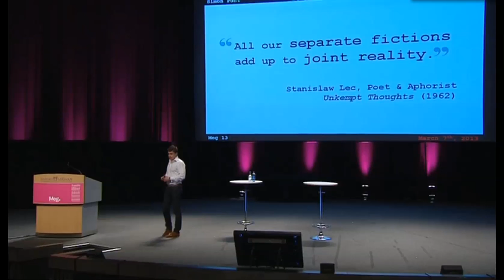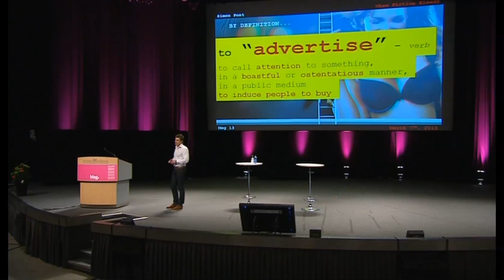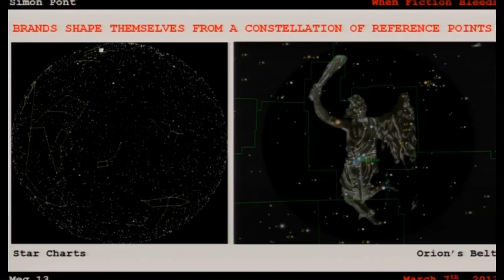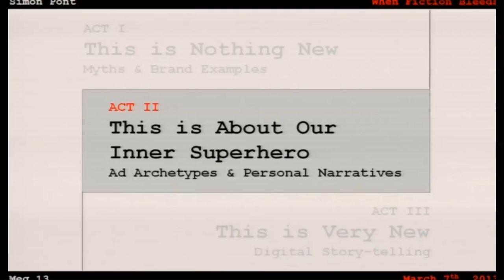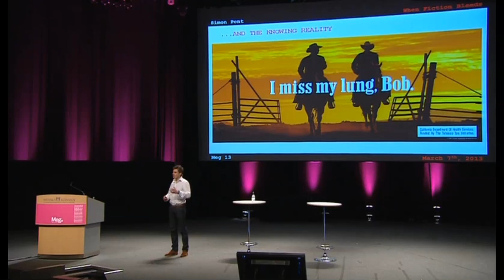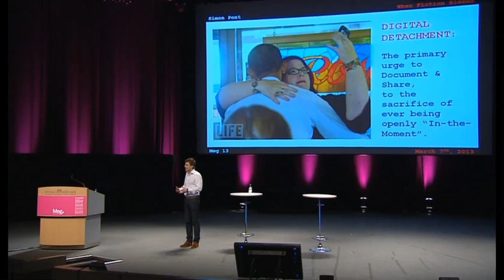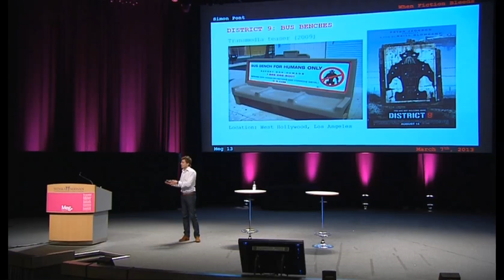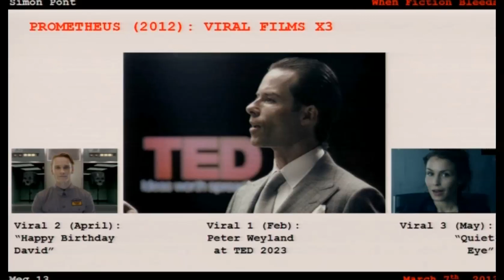Simon Pont @ Meg13 - 'When Fiction Bleeds'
Simon Pont's opening keynote at Meg13, Gothenburg, on March 7th 2013.

Over the last few years, 'story' has become an increasingly fashionable reference point within marketing circles. Until recently it has been a case of more said than better told. But story-tellers and brand-builders are now getting into their Transmedia stride. They are  picking up the gauntlet of theory, and they are crashing it into the jaw of our imagination, The digital age is giving us new means by which to create fiction, and to bleed that fiction into our everyday.

Filmed by SVT.